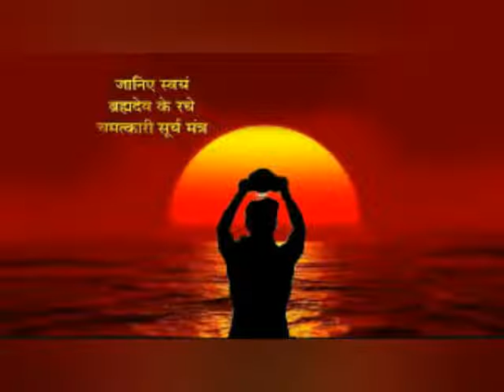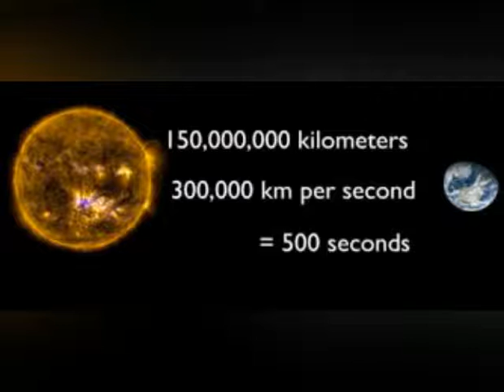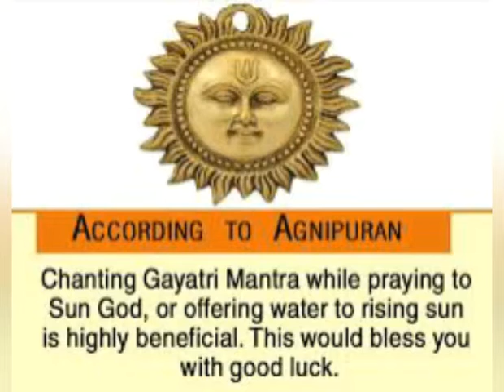हम सूर्य भगवान को जल क्यों चढ़ाते हैं। क्या हम इससे भगवान से मिलते हैं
Friend i am also Hindu. And i don't want to hurt anyone. I am making this video only for knowledge purpose...Thanks